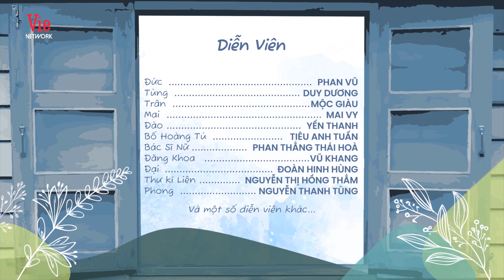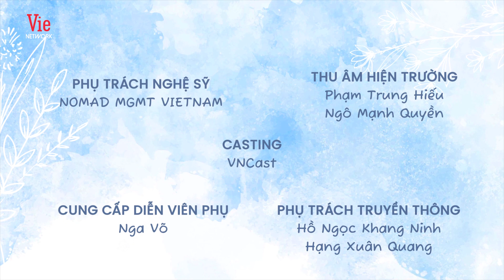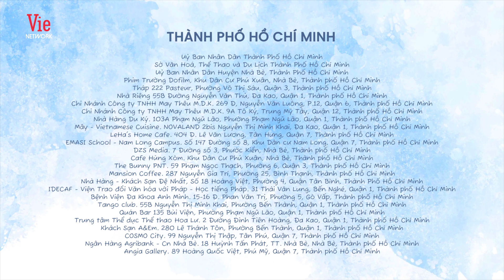GIẤC MƠ CỦA MẸ TẬP 1: Diễm My 9x phát điên TRẢ NỢ cho bố, cãi nhau vì con trai cưng Nhan Phúc Vinh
Đăng ký VIP VieON để xem trước 1 tuần vào 20h mỗi thứ 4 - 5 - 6 hàng tuần.
Xem trên kênh YouTube  @Vie Channel - HTV2   vào 21h mỗi thứ 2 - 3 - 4 hàng tuần.